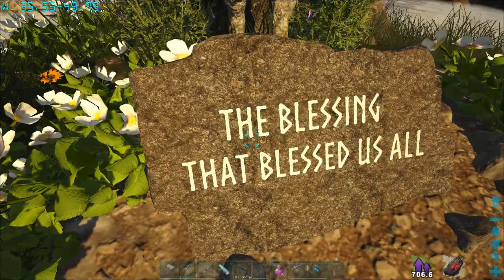Fjordur - Добывающий ресурсы (s7e05) ARK Survival Evolved